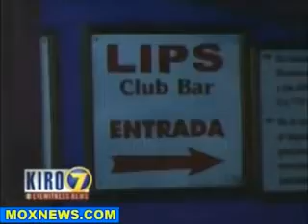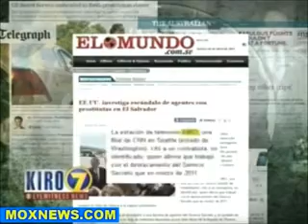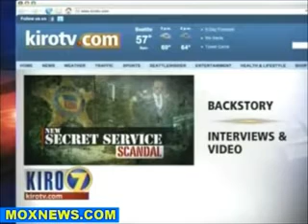Colomb. Strip Club Owner Says Secret Service Hurt Some Of The Girls (Prostitutes) 2/2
(MOXNews)  [© KIRO 7]

© COPYRIGHT LAW it is:
➀ noncommercial